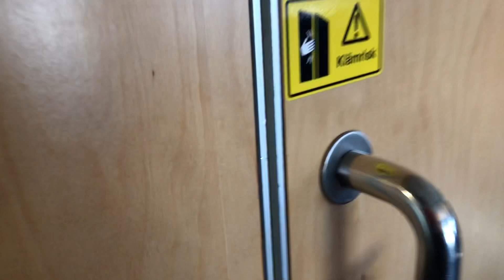Rundtur i en X50 Mälartåg Regina vid Uppsala C.